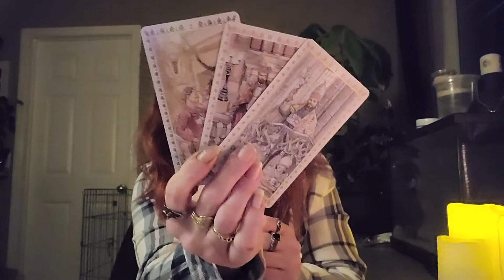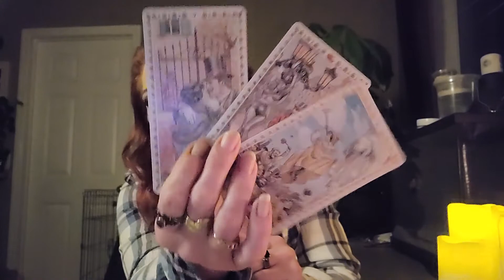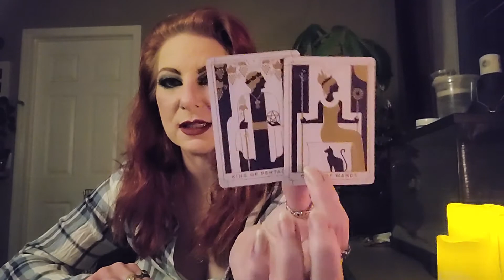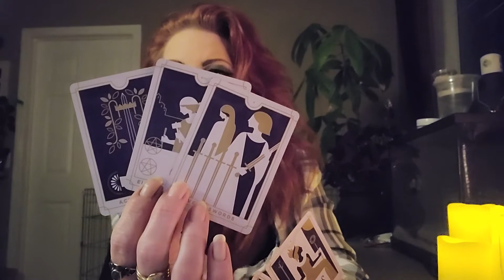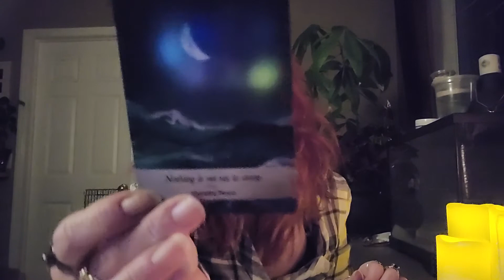Leo March 2021 💜 Singles Tarot Read 💜